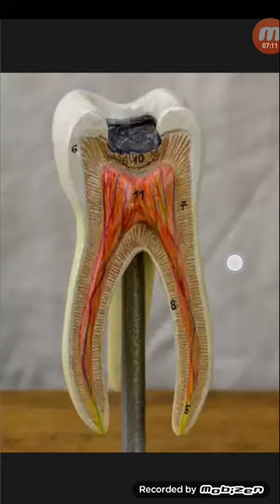দাঁতের যে রোগ ওসুধ খেলে সারে না...